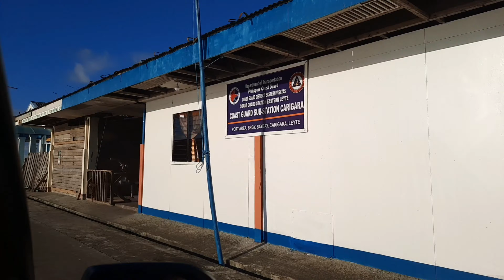CARIGARA LEYTE BUNGTO HAN MGA GUAPO NGAN MAG HUSAY/QUICK VISIT